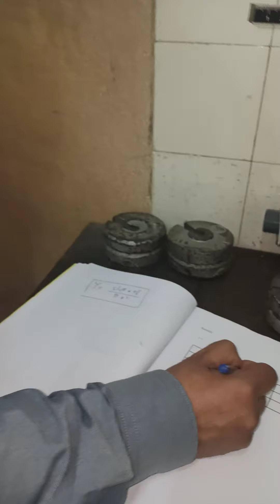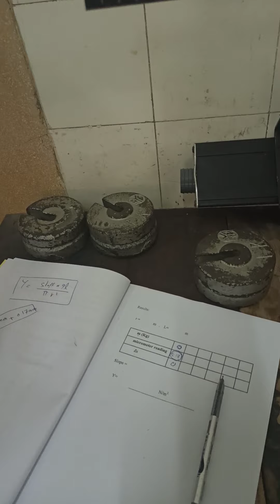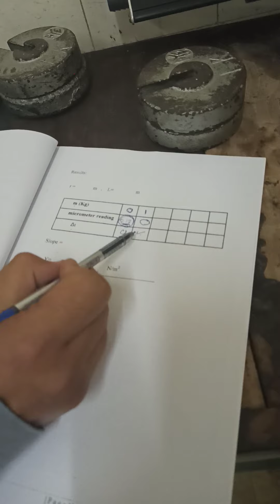Modulus of Elasticity of Wire (Young's Modulus)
Modulus of Elasticity of Wire (Young's Modulus)--- تجربة معامل يونج